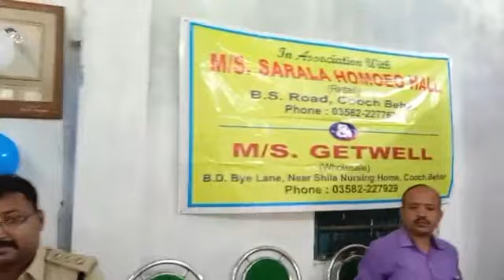জিসি ন্যাশনাল বায়োকেমিক মেডিকেল কলেজ এন্ড হসপিটালের পক্ষ থেকে বিনামূল্যে স্বাস্থ্য শিবির।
জিসি ন্যাশনাল বায়োকেমিক মেডিকেল কলেজ এন্ড হসপিটালের পক্ষ থেকে বিনামূল্যে স্বাস্থ্য শিবির। বিস্তারিত দেখুন খবরিয়া ২৪ শে.